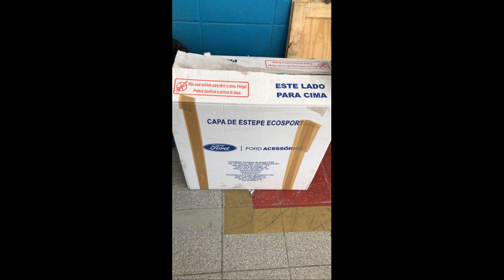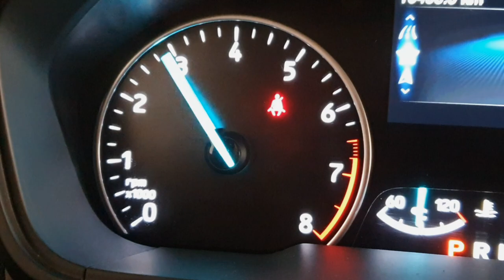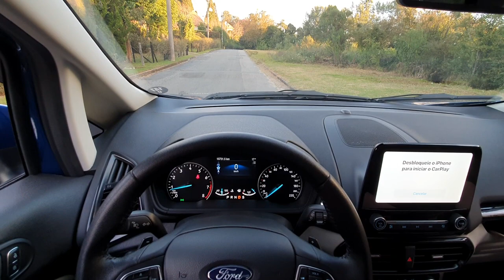EcoSport depois da batida será que as peças chegaram rápido 🤔🤔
Instagram do nosso canal.